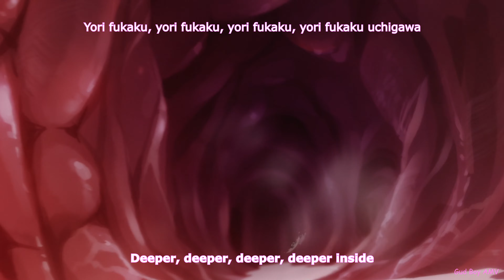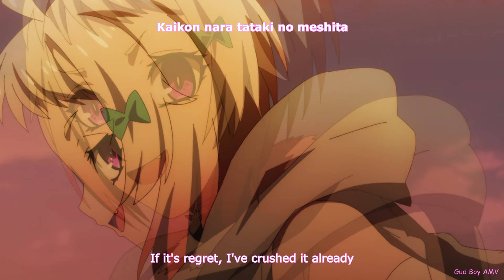Kumo Desu ga, Nani Ka? - Keep Weaving Your Spider Way (OP1) - ENG/Rōmaji Lyrics「AMV」ᴴᴰ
Kumo Desu ga, Nani Ka OP1 (Full) Keep Weaving Your Spider Way by Riko Azuna in AMV style.

Some of the lyrics were translated into English in a highly interpretive manner, by me despite my not being fluent in Japanese, so please forgive any mistakes or oversights. I used Google Translate to translate the English bits into Japanese Rōmaji mostly for aesthetics (so that lyrics did not repeat).

For improved bitrate (quality) I recommend watching at the highest resolution possible.

Contains scenes from Kumo Desu ga, Nani Ka? (So I'm a Spider, So What?) Season 1.

English Lyrics: (Japanese lyrics are easy to find)

I'll weave a web under my heart
I'll weave a web around this dark world

Beyond a twist of karma, what became visible
Is being surrounded by enemies
Thousands of prideful, writhing creatures
Dive for life, climb for life
No extra lives, chaos abounds
Hey, it’s the perfect stage for me, isn’t it?

You think this is the end? But I'm not finished yet
Betting my life while perched on a thread, even if I lose sight of you
I'll still catch you and eat you
Deeper, deeper, deeper, deeper inside

Spider pride as this wild moment is etched into my heart
An optimal solution just isn't enough
To connect these shredded lives
Desperately, desperately think of a way
Searching for a winning strategy until the last moment
Even the truth feels a bit cold
If that's the case then survive the spider way

I'll weave a web around this dark world just you watch

How does it feel to bear the burden of sins you cannot atone for?
I'm turning my back on it with a faint smile
Embracing a source of passion no one else has
Fight or die, bite or grime
A chance arises, try as much you want
If it's regret, I've crushed it already
In the middle of this completely dry hell
I'm trying to recall, how many would be there If I counted my own legs
Misfortune, misfortune, misfortune, misfortune, reprise

Spider pride is the art of going against a cliff you failed at countless times before
My wavering vision is overwhelmed by an oppressive gray*
An enormous wall covered with scars
On my own, on my own let's get over
The scattered tears of this destiny wall
"Taboo" so what? I will kick it off
Just jump from there and fly away

Spilling blood has deeply affected my heart
Letting go of emotions in exchange for responsibilities

Things I have taken, things which were taken from me
You compare yourself with who you were before

You still, still, still haven't experienced it, have you?
Being cut up into little pieces
The system of the world
Innocent memories
Can you see them?

Spiders don't know that sprouts only bloom earnestly
But even the fastest can't catch up
Run away into the darkness of pride
Spider pride as I shake off the chains corrupting my heart
To overcome this intimidating wall covered with scars

Is there really only one way?
How many choices do I have?
With hope alone it's impossible spider way
Just you watch this fight
I surely won't hesitate
I'd rather just get it

END

*probably an improvement from what is featured in the video
PAINT IT B̶L̶A̶C̶K̶ GRAY